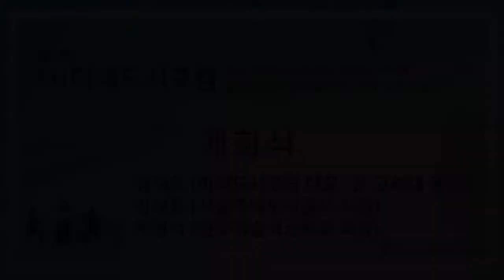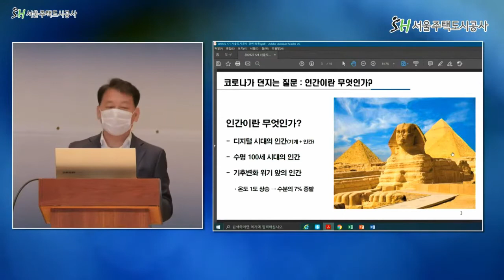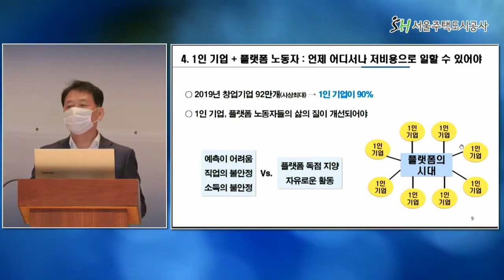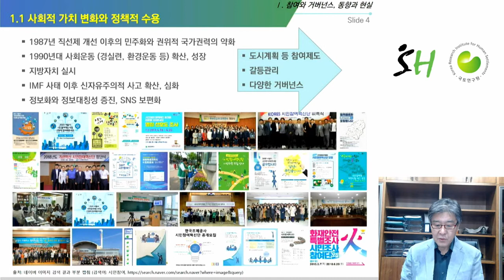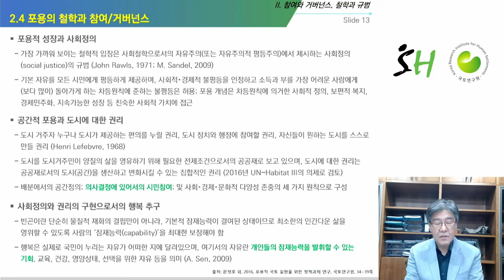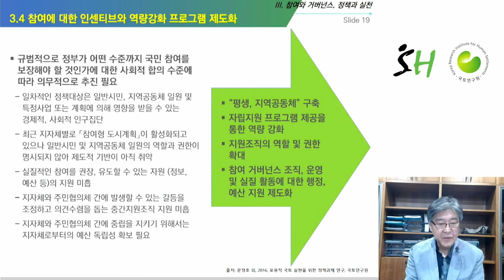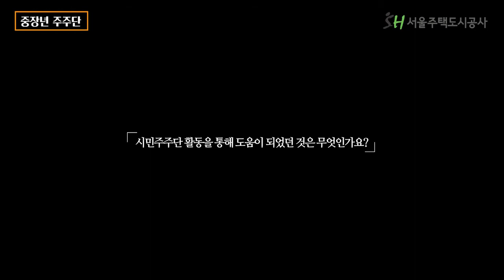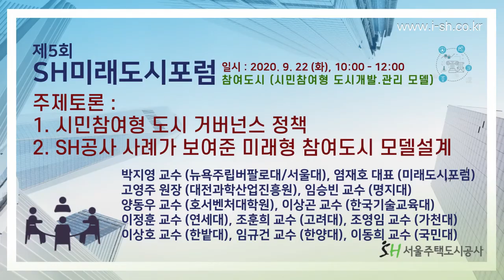[SH 미래도시포럼, LIVE FULL VER.] 제5회 참여도시 - 시민참여형 도시개발, 관리 모델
일시 : 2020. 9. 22 (화) 10시
장소 : 서울주택도시공사 2층 대강당
주최 : 서울주택도시공사, 한국기술혁신학회